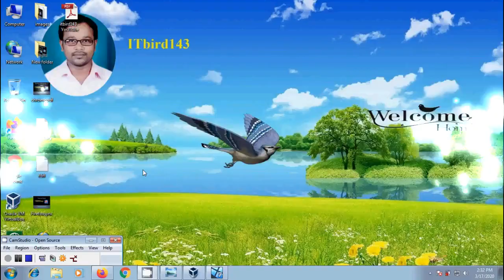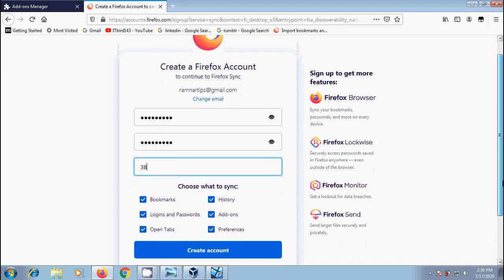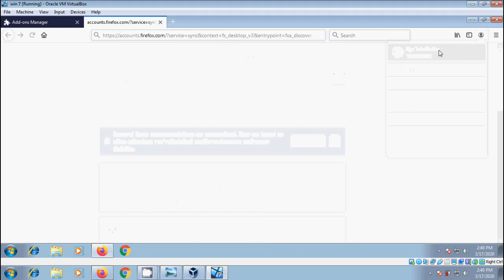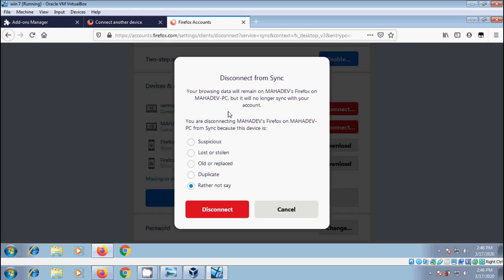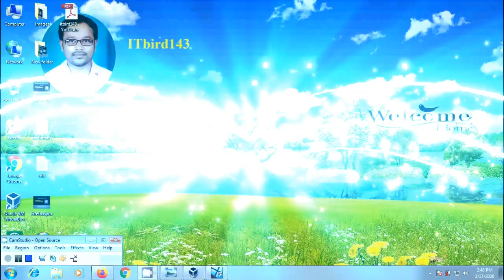Firefox: how to turn on or off sync in Firefox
In this tutorial, I have shown how to turn on or off sync in Mozilla Firefox browser.